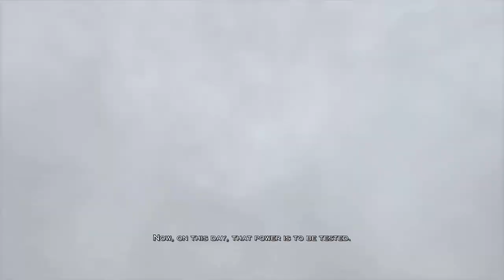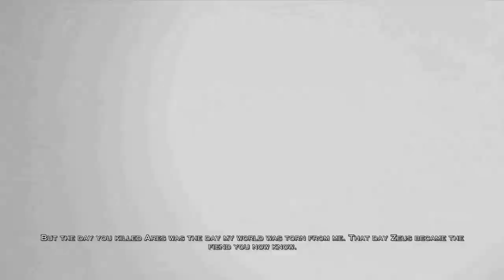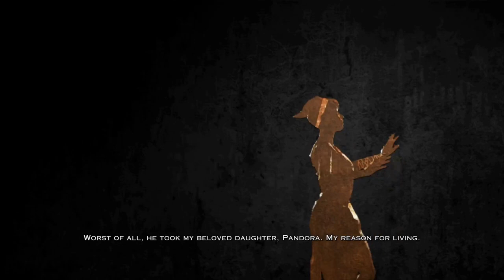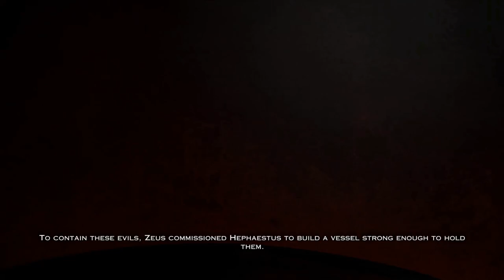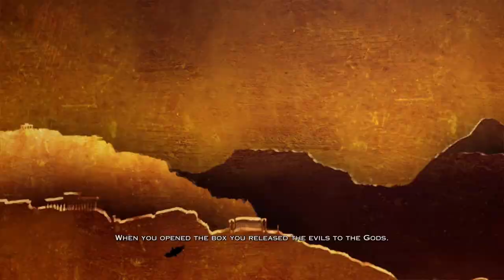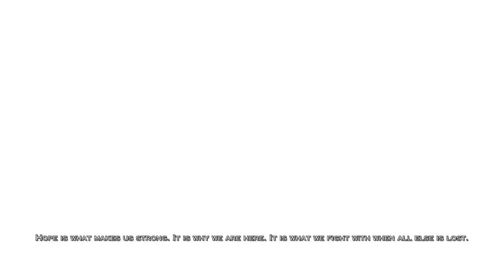God of War 3 - ALL CUT SCENE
Embark on the final chapter of Kratos' epic journey in God of War 3! Witness the breathtaking conclusion as Kratos, the legendary Spartan warrior, seeks vengeance against the gods of Olympus. Experience intense combat, epic boss battles, and stunning visuals in this action-packed adventure. Download the game now and join Kratos on his quest for redemption!

Credits:
Developed by Santa Monica Studio